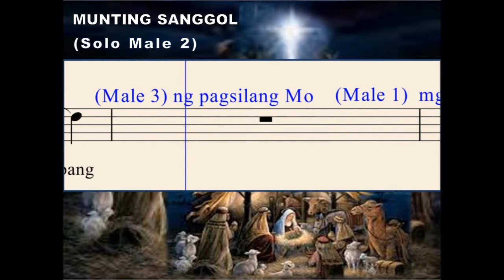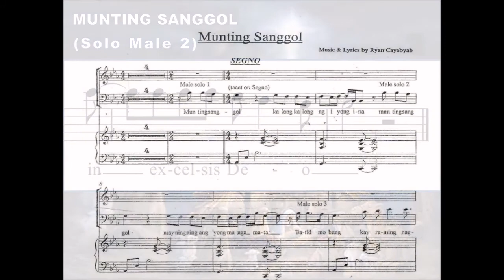Q32h Munting Sanggol (Solo Male 2)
Music and Lyrics by Ryan Cayabyab